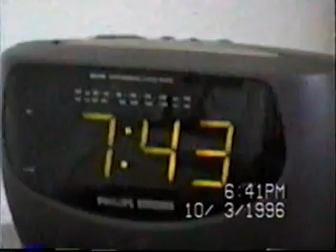Hallie Bronte and More part 8